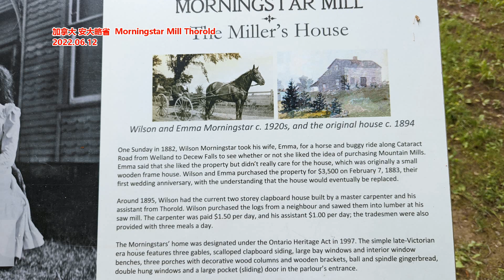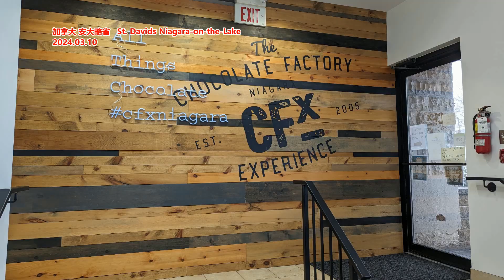中国年轻人疫情后 再次希望出国学习 但不太想来美国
文章来源: 美国之音
中国上海两名寻求出国留学的年轻女性都决定不去美国，美国这个几十年的选择目的地可能正在失去其光泽。22岁的海伦·董（Helen Dong）说，理由是费用。